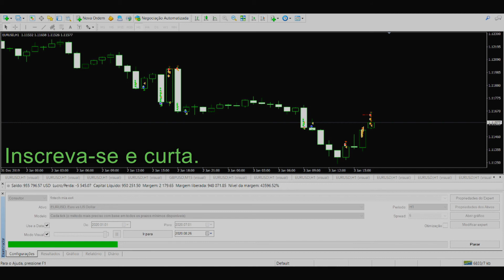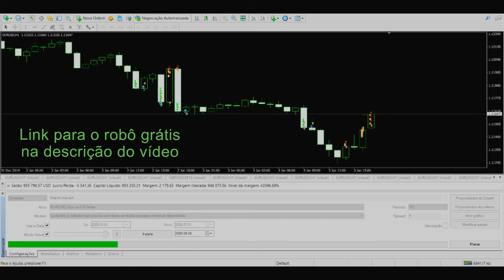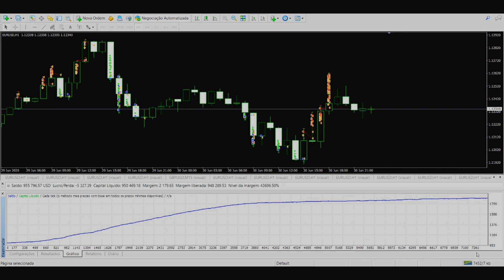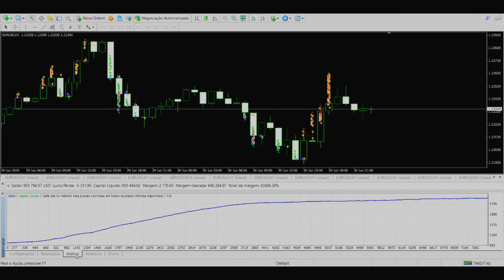ROBÔ FOREX FINTECH MIA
Fala pessoal, segue link para baixar o robô falado no vídeo

Abs,